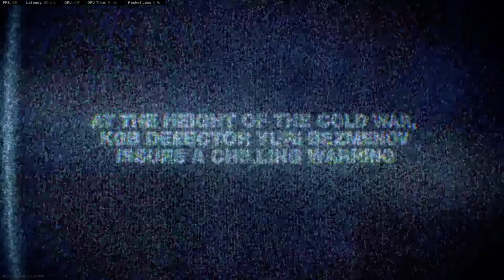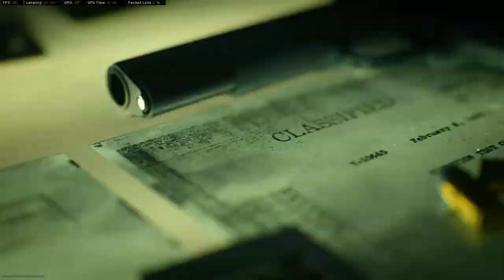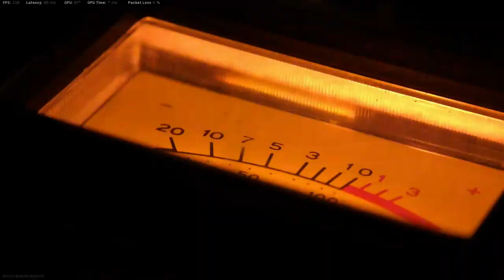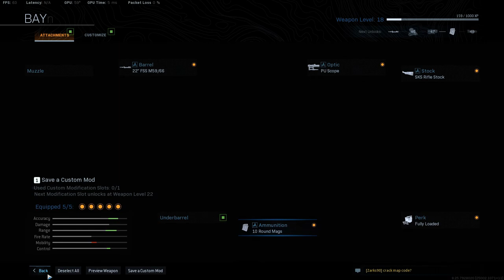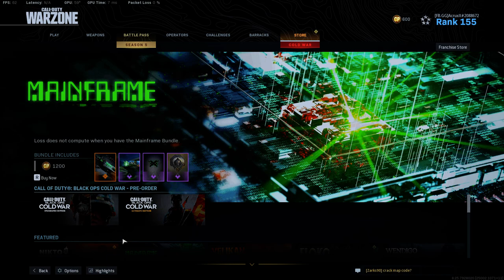Know your history - Bay of Pigs "Blueprint"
make sure click the SUBSCRIBES, LIKE and BELL BUTTON
and comment ! FOR MORE UPCOMING VIDEO GAMES,.